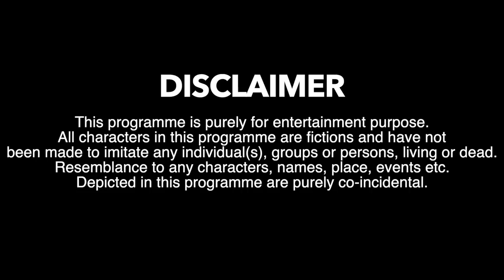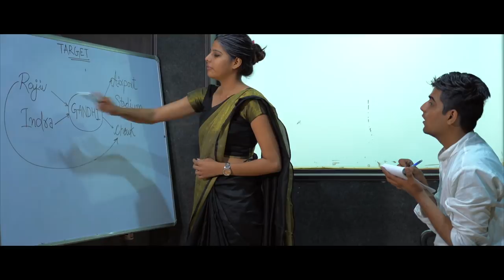PAPPU SINGH || Kabir Singh Trailer Spoof || YBP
PAPPU SINGH is a parody of Shahid Kapoor's new movie KABIR SINGH.

Cast:
Rajeev
Jaideep Singh
Shradha Chauhan
Sanjana Jha
Poonam Sharma
Pradumn Rawat

Directed By: RAJEEV

Art Director: Prasanna Bisht

Cinematographer: Ashutosh & Aditya

Lights: Prasanna Bisht & Ashutosh